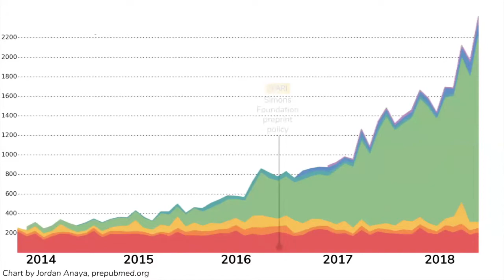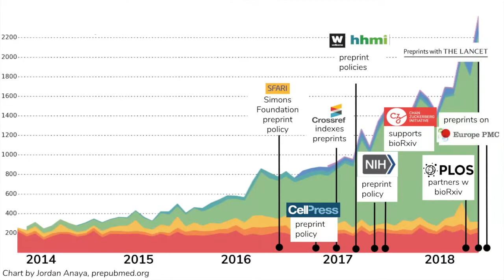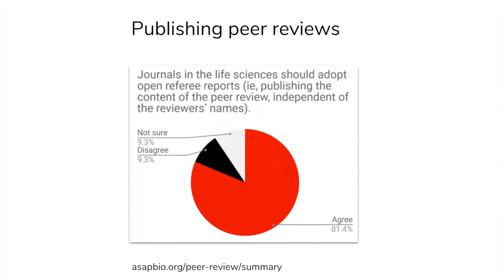JROST Flashtalk: ASAPbio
Jessica Polka talks about the ASAPbio project at the Summer 2018 workshop for the Joint Roadmap for Open Science Tools